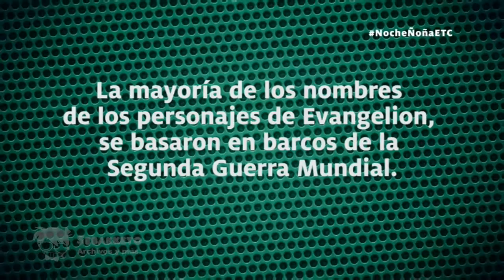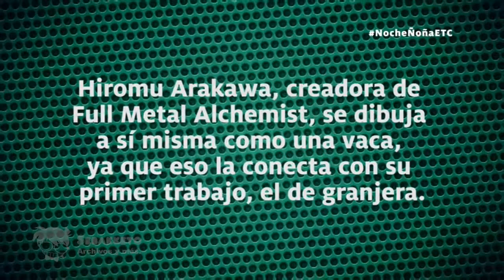Tandas Comerciales ETC (5 de febrero de 2020)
Grabación realizada por medio de IPTV.

Durante Doraemon dentro del bloque de Noche Ñoña.

Nada de lo expuesto es de mi autoría, estos materiales son subidos con fines de archivo.